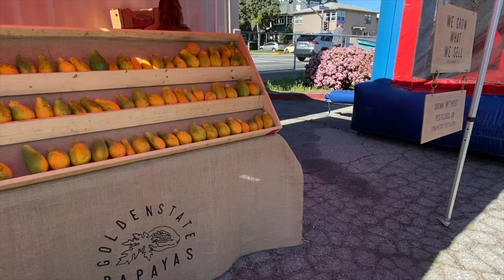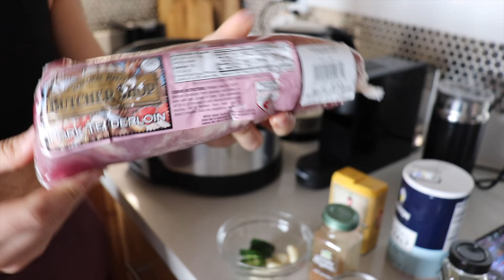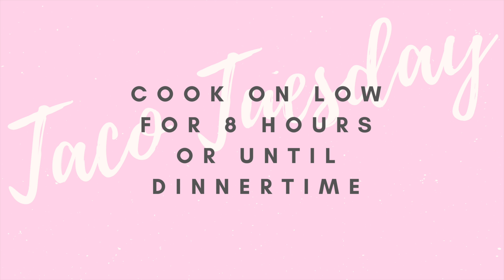TACO TUESDAY | RECIPE VIDEO | Farmers Market | Cook With Me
Hi! I’m Dayana. I currently live in Los Angeles, and I’m a huge lover of all things health, wellness and fitness. My goal is to share all of my tips and tricks for health, good eating and wellness with you, along with travel and fun life experiences. Also, let's be friends! I would love to meet you.